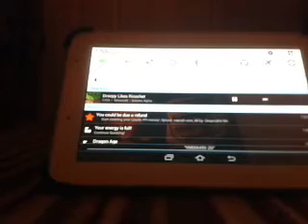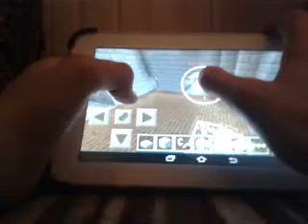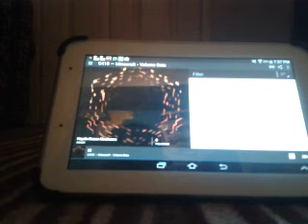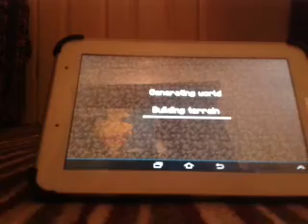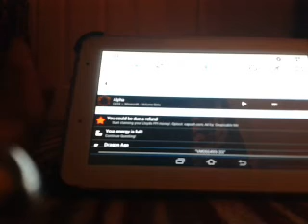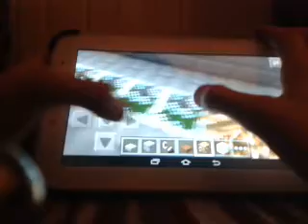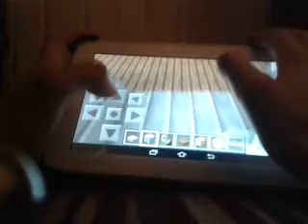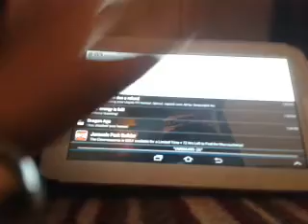castle building ep8